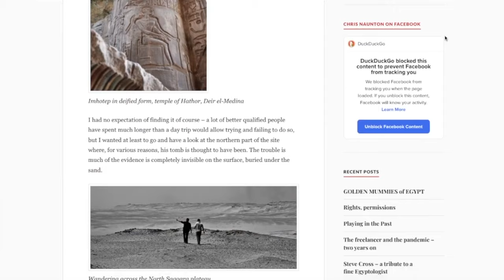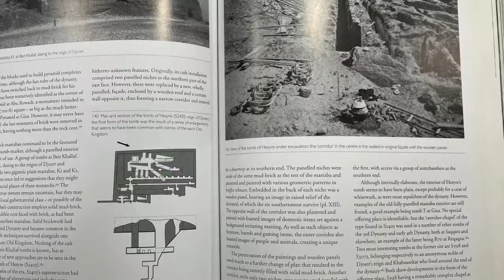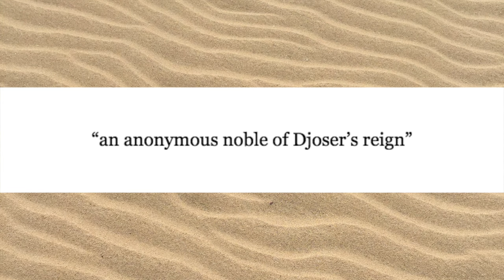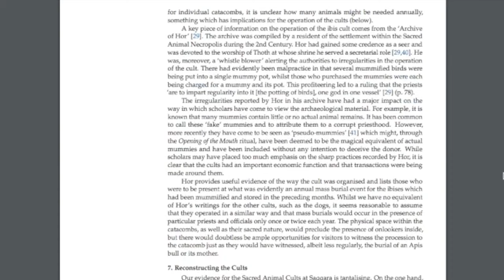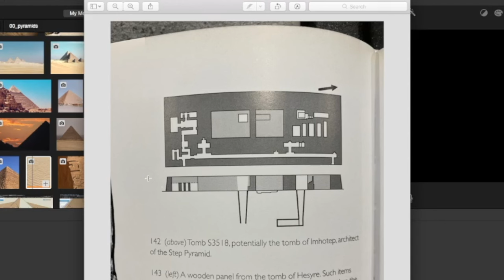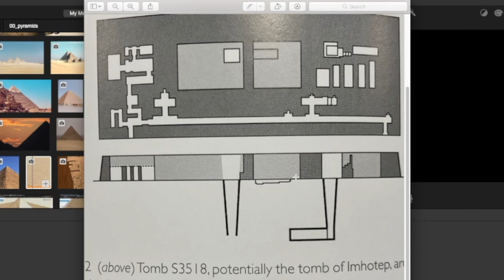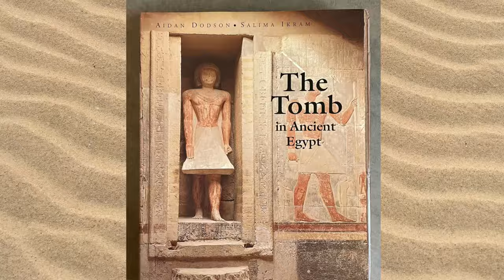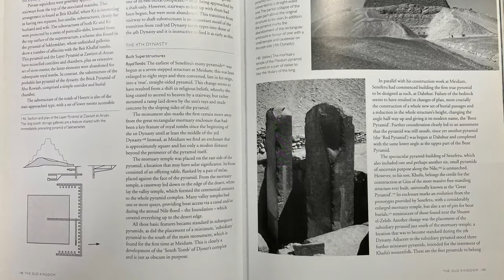A look into the mysterious Mastaba 3518 at Saqqara | Diagrams & Plans | Searching for Imhotep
In the search for Imhotep’s resting place, we touched upon the mysterious mastaba 3518, a burial tomb in the Saqqara region. However, information on this tomb - one of many in the Saqqara region - is very difficult to come by. Coupling the lack of accessible information with the rumours that the tomb could belong to the architect Imhotep, and you’ve got a very enticing mystery! Therefore, I’m very happy to report today that thanks to a YouTuber named Lars, I can share detailed diagrams of the interior of the elusive mastaba 3518 that wasn’t able to find when recording my previous deep dive on Imhotep’s resting place.

Join me for a quick look at the interior chambers of mastaba 3518.

Aidan Dodson & Salima Ikram - The Tomb in Ancient Egypt
(screenshots in the video were kindly provided from Lars’ print copy. You can rent the PDF from the Archive.org library but unfortunately due to the size of the publication some of the content is cut from the page, due to the book not fitting their scanner correctly)

New York Times Archive: March 13th 1971 - Walter B. Emery obituary

Paul T. Nicholson - Sacred Animals at Saqqara

Co-ordinates of Mastaba 3518 at Saqqara
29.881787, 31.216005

Chris Naunton - Searching for the tomb of Imhotep (Article / blog)

CORRECTIONS

I finally pronounced Saqqara correctly, but I’ve no doubt made further mistakes with other names and places. We joke about this in the comments but I do appreciate your patience in this regard!